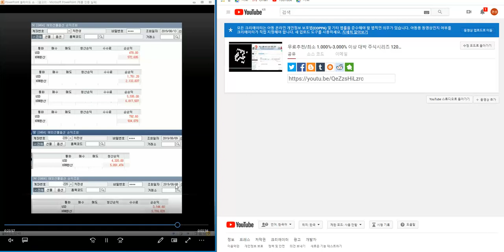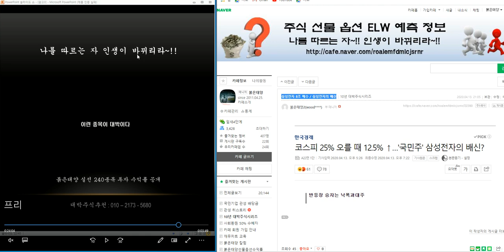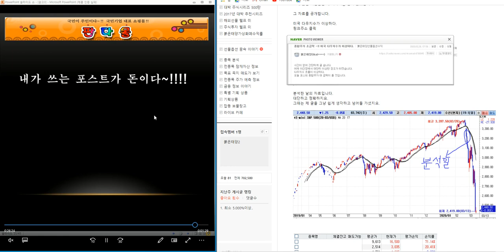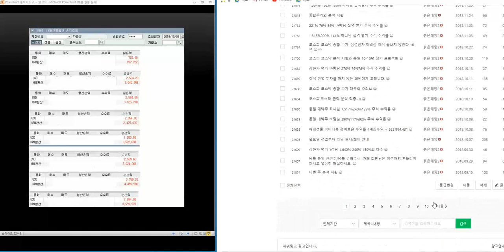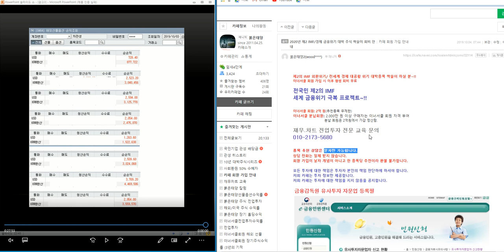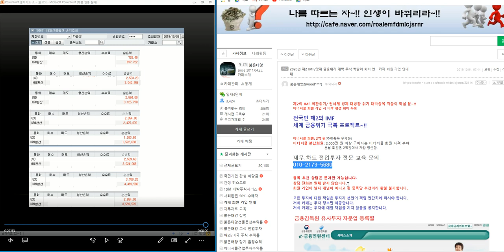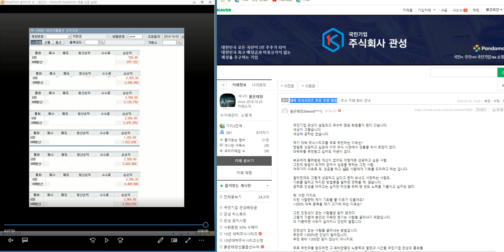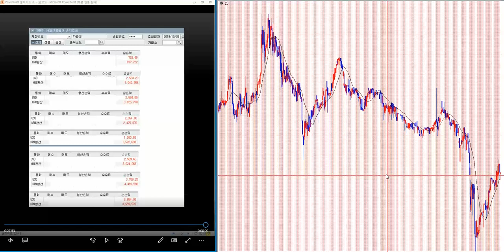무료추천/최소 700%-1.000% 이상 대박 주식시리즈 121탄/제2의 IMF/ 세계 금융위기 극복 전국민 프로젝트~!!/삼성전자.코스피 분석